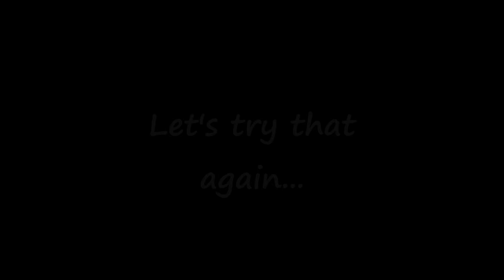Korede Bello ft Tiwa Savage - Romantic (Cover)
I probably should have tuned my guitar and learnt the lyrics beforehand lol but YOLO! This is an amateur attempt at the song so please don't take it too seriously! ;)
Watch my surprise visit to Nigeria to see my grandma!

* A Cup Of Khafi - Changing the world, one cup at a time. *